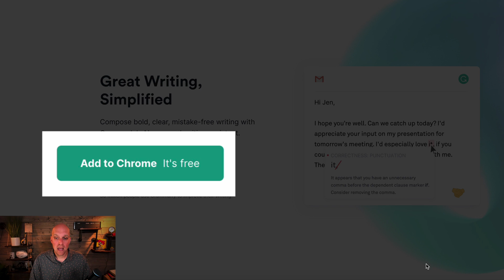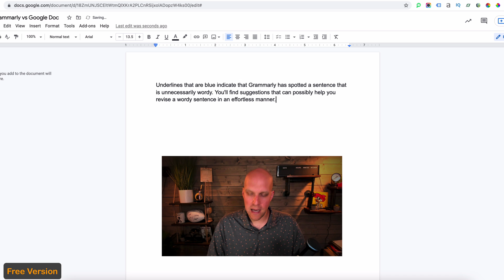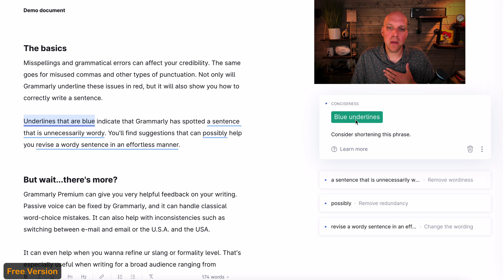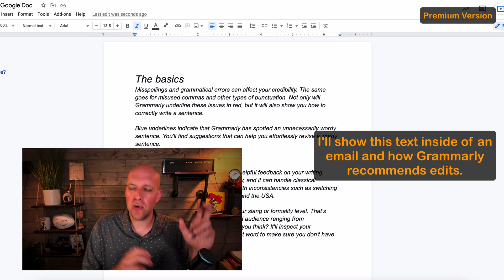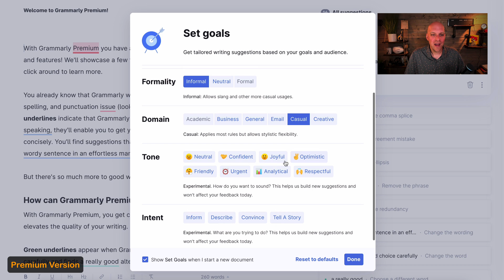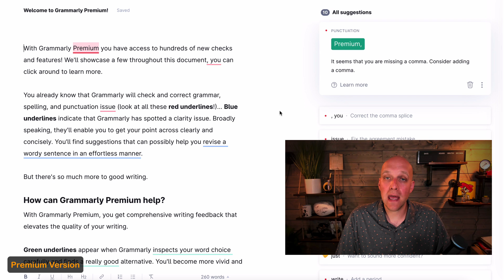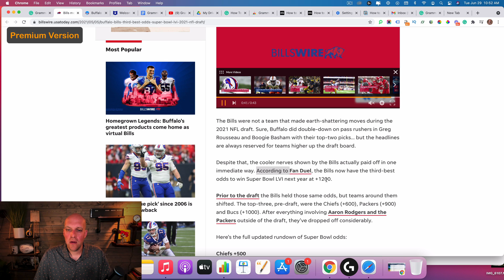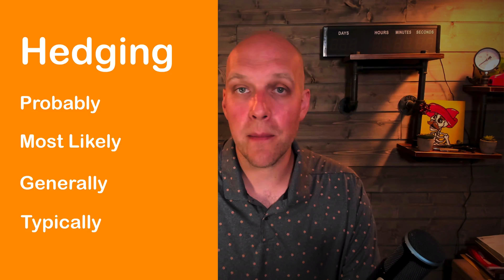Grammarly Review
★★★ A full review of Grammarly in 2021 comparing Free and Premium.

Table of Contents:
0:00 Grammarly Review
0:30 Free Features (demo doc)
1:30 Grammarly vs Google Spellcheck
2:15 Suggestions (free)
2:54 Hedging Terms
3:32 Premium Upsell
4:00 Grammarly Pricing
4:39 Set Goals
5:00 Suggestions (Premium)
5:47 Plagiarism Check
7:23 Uptalk